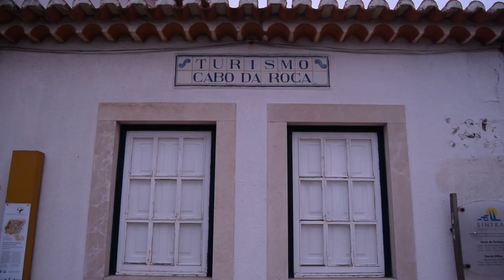Exploring Portugal - Sagres To Cabo Da Rocha, Beaches & Bones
This segment of our trip starts right down south in Sagres, from there we visited Vila Nova De Milfontes & walked the Rota Vicentina Coastal path.

We then made our way North and visited Evora and the headed West to Sintra Finally ended up at Cabo Da Rocha, the most Westerly part of mainland Europe.